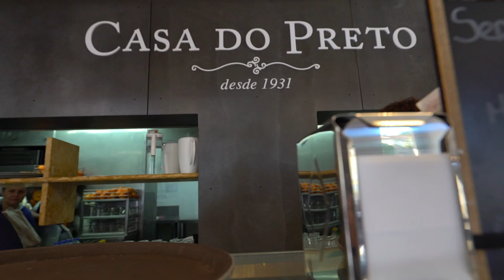Free Stock Footage